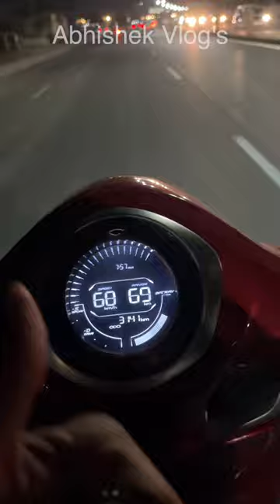Are Waa😍 Chetak Sport Mode Itna Fast hai | Chetak Top Speed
chetak sport mode,
chetak sport mode speed,
sport mode speed test in chetak,
bajaj chetak high speed,
ola s1 sport mode,